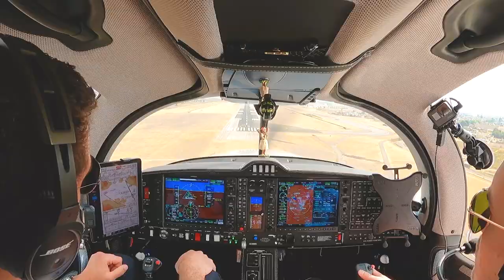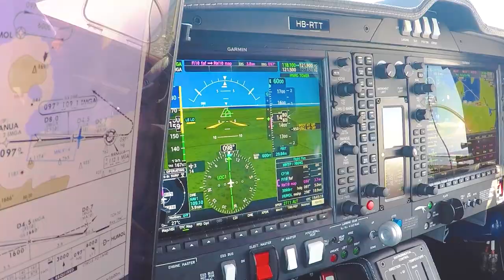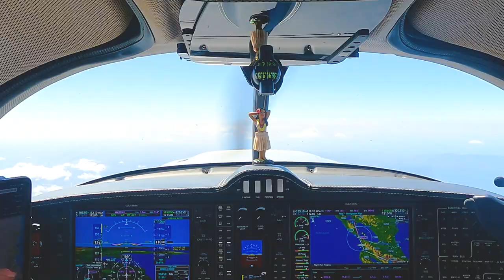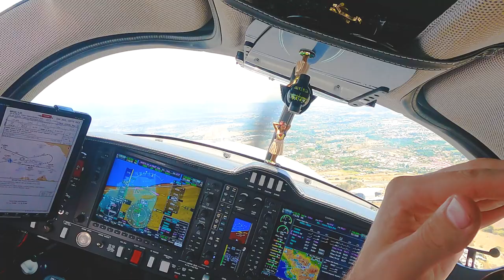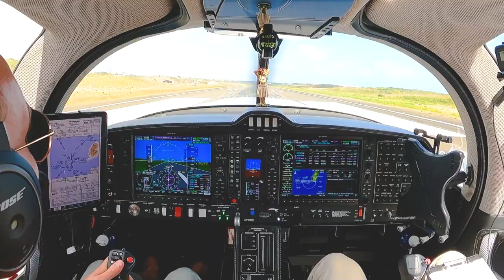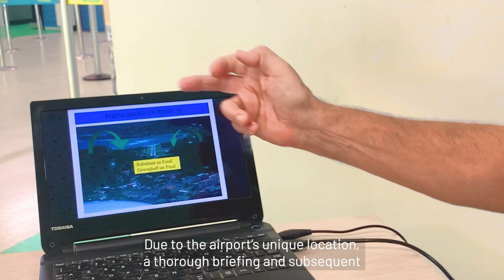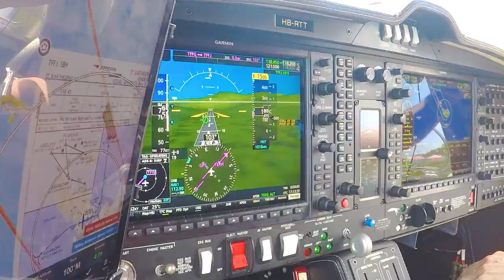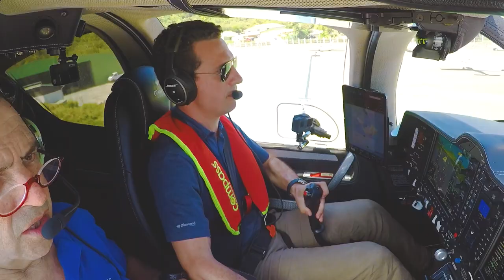Vlog #6 - DA50 RG Around the World Flight - DIAMOND DA50 LANDING IN ST. BARTS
*Part covering St. Barts starting at 11:38*

The Diamondo Earthrounding journey continues. The DA50's owner Fritz joined the Diamondo crew in Houston for our loop through Central America and the Caribbean.

In Nicaragua, Robin and Matt visit a community based reforestation initiative in collaboration with @myclimate and Taking Root. The project displays what can be achieved with investments into quality climate protection projects. We at Diamondo are convinced that credible carbon offesetting is an important bridging technology to compensate for remaining emissions when flying, even when supporting the use of Sustainable Aviation Fuels.

Via Panama and Colombia, the crew of three head East to the Lesser Antilles where the challenge of landing the @DiamondAircraftInd DA50 RG into the airport of Saint Barthélemy awaits our pilots. Being aviation enthusiasts, they also take in the jet blast on Maho Beach.